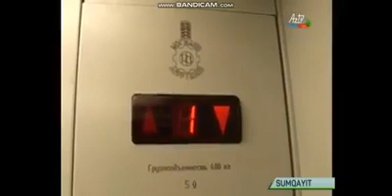Sumqayıt liftlərində yenilik